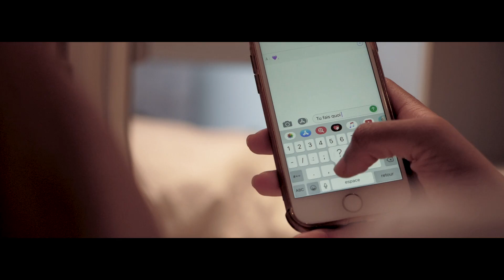Vicky R - Comme Personne (Clip Officiel)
Découvrez « Comme Personne » le nouveau Clip de Vicky R

Produit par : Heaven Sam Beat x Psyko , Fritz
Mix, Mastering : Owoninho